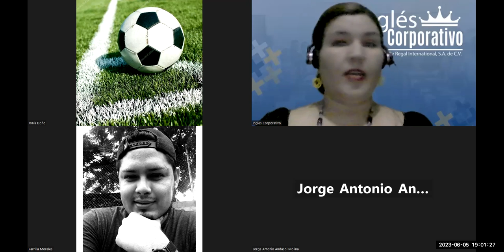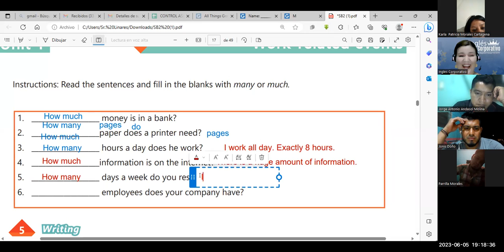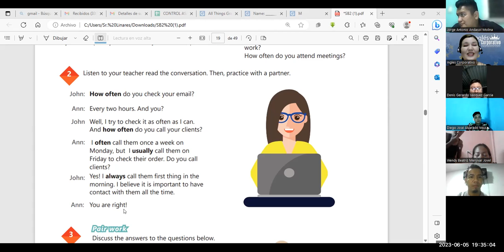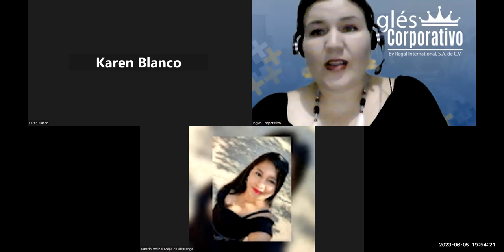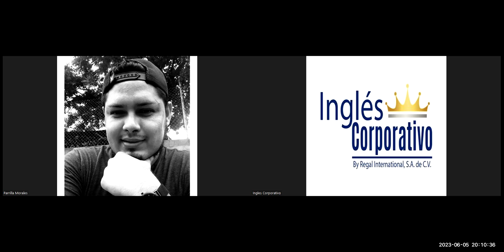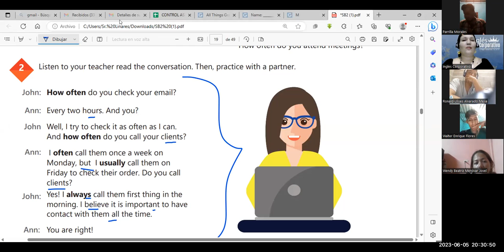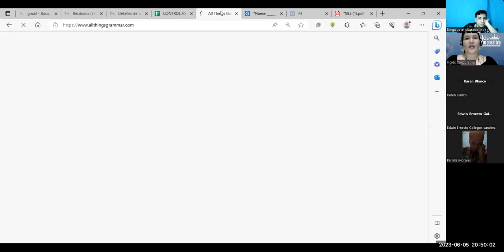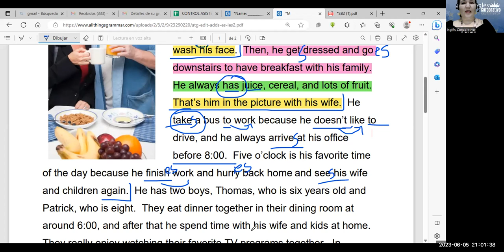Sesión 5-05/06/2023-29750-8048-0092/2023-Monterroza-Simple present review and practice.